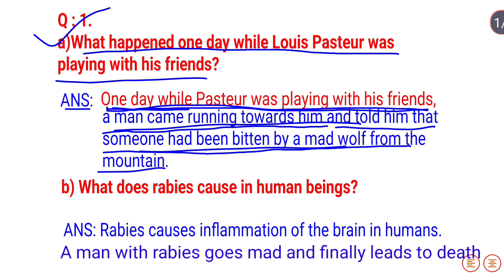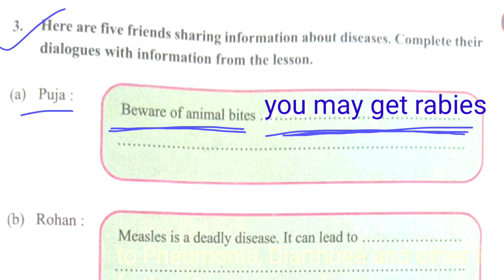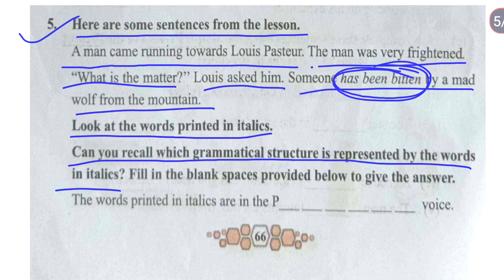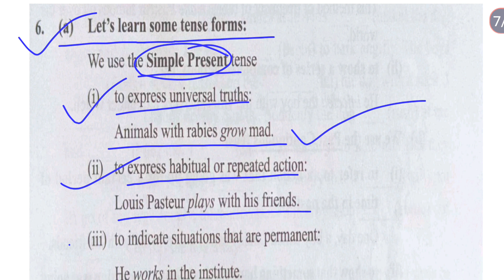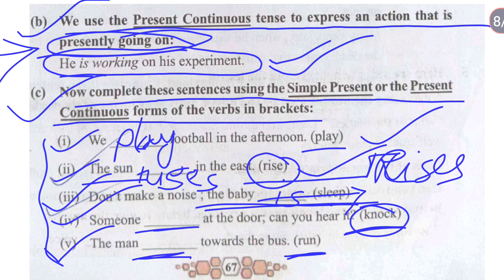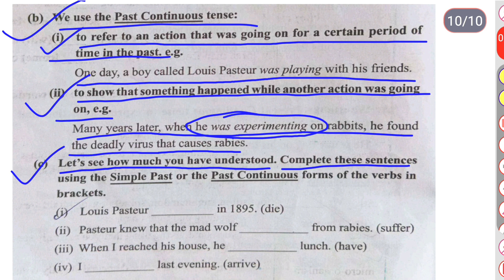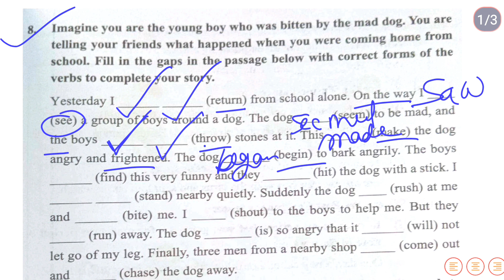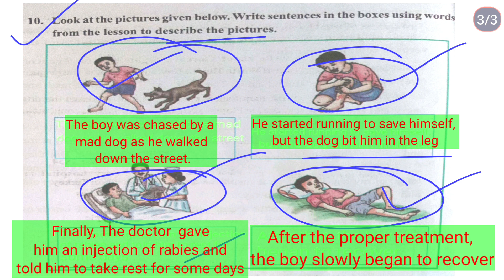Louis Pasteur || Question Answer ||Class 8 Lesson 5 || Sunbeam English Reader III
Louis Pasteur || Question Answer ||Class 8 Lesson 5 || Assamese Explanation